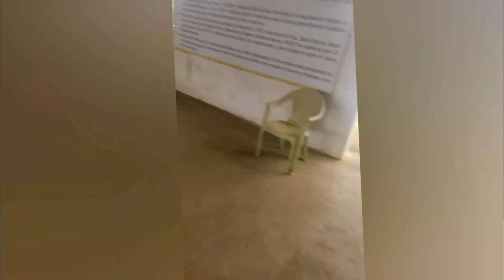How To The Get Lowest Price Purchase to All Vehicles. Don't Miss Watch Full Video Till End..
How to Get Live Auction Video in Shriram Auto: A Step-by-Step Guide

Learn how to get live auction video in shriram auto with this step-by-step guide, and start selling items online today!

How to the Chack  Physical Auction in Step-by-Step All.
This article provides a comprehensive guide to navigating the chack physical auction process, from researching the item to setting a budget and bidding. It also offers tips on how to maximize your chances of winning and minimize your losses.

Don't Miss Out: How to Check Live Auction All Vehicles
This article provides a step-by-step guide on how to check out live auction all vehicles, ensuring that you don't miss out on the opportunity to purchase a great vehicle.

If you live in India, there is Auction of Shri Ram everywhere in India.  If you want a video then you can watch the previous videos.  Whatever, I will give the link in this video.